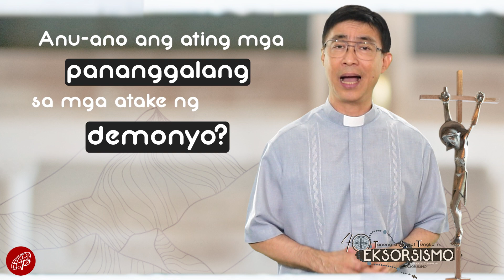Anu-ano ang ating mga Pananggalang sa mga Atake ng Demonyo?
Anu-ano ang ating mga Pananggalang sa mga Atake ng Demonyo?  | Episode 19 - 40 Tanong at Sagot Tungkol sa Eksorsismo
Kasama si Fr. Joseph Mendoza, Chief Exorcist - Archdiocese of Lipa
Author: Iadya Mo Kami at Anak ng Pitong Sala (Paulines Publishing House)